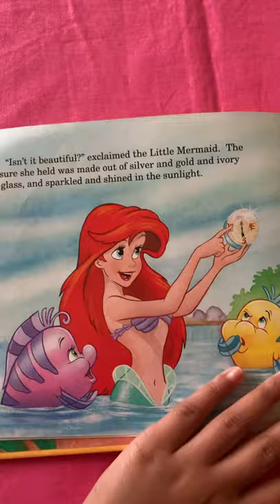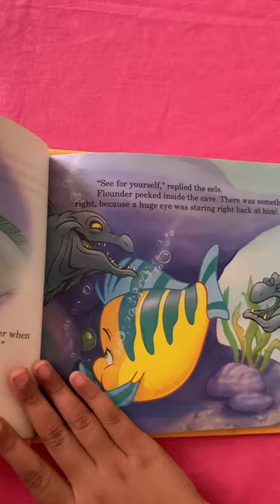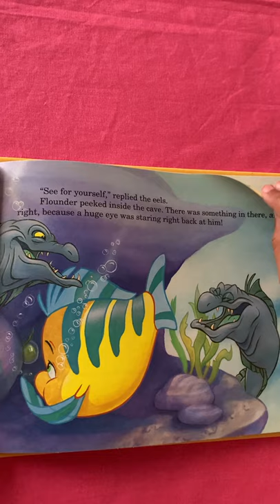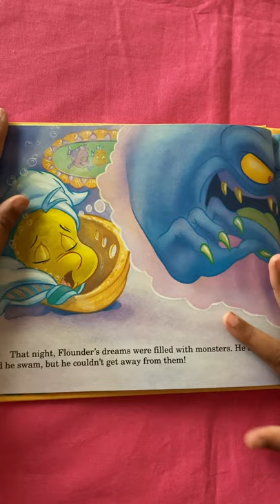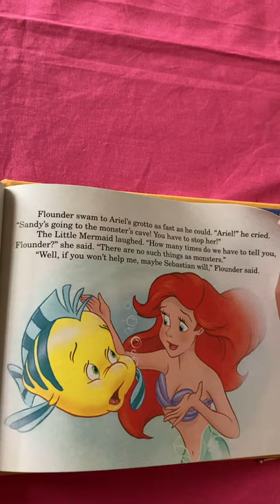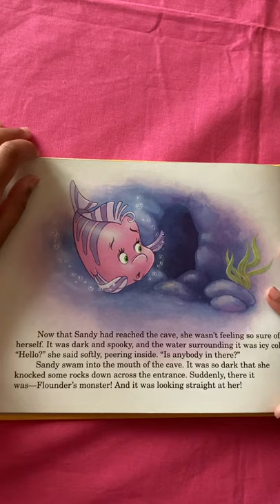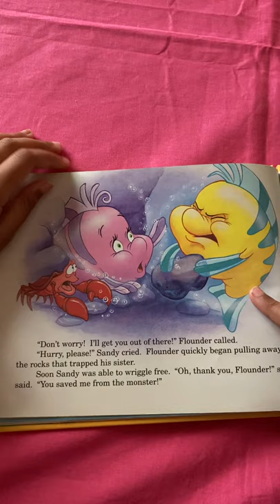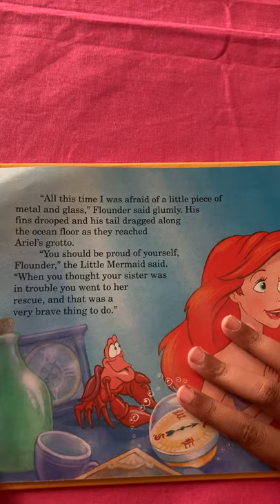Flounder, My hero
The little mermaids treasure chest story